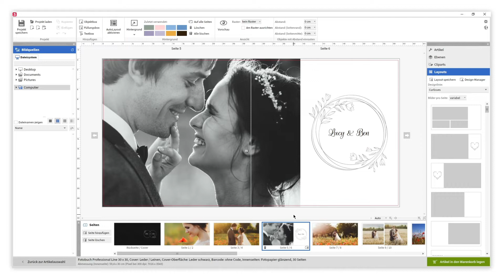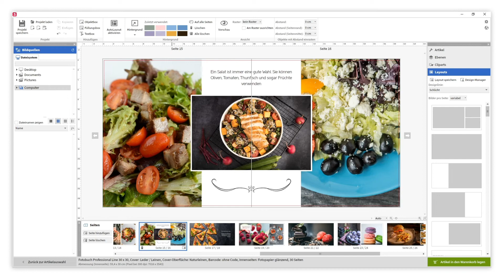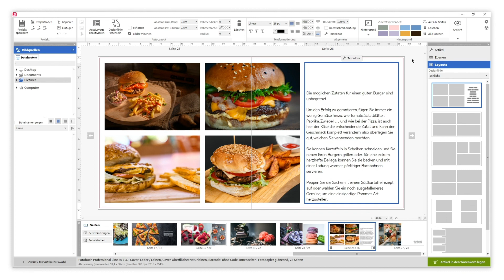5 Tipps für die Textauswahl in deinem Fotobuch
Du möchtest die Bilder in deinem Fotobuch mit kurzen Texten kombinieren? Dann werden dich diese 5 Tipps mit Sicherheit interessieren!

Lade dir zur Gestaltung die kostenlose Saal Design Software oder App herunter